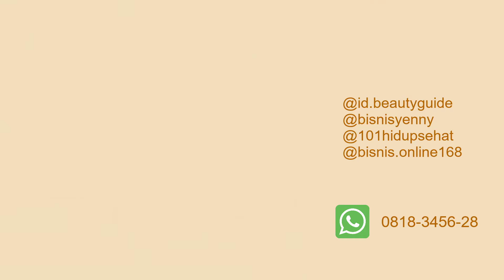Beauty Guide Oriflame Desember 2021 - Katalog Oriflame Desember 2021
Oriflame merupakan perusahaan Kecantikan Internasional dengan sistem penjualan langsung yang beroperasi di lebih dari 60 negara di seluruh dunia. Didirikan di Swedia pada tahun 1967 oleh kakak beradik Robert dan Jonas Af Jochnick. Tahun 2017 Oriflame merayakan ulang tahun yang ke-50.

Oriflame mengembangkan diri di Indonesia mulai tahun 1986. Itu artinya Oriflame sudah berada di Indonesia lebih dari 30 tahun.

Oriflame menawarkan kesempatan berbisnis untuk semua orang di seluruh dunia, yang ingin mulai memperoleh penghasilan dari hari pertama dan bekerja untuk mewujudkan impian Anda serta berambisi mengikuti konsep unik bisnis Kami – Make Money Today and Fulfil Your Dreams Tomorrow™.